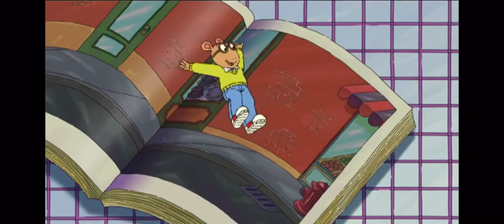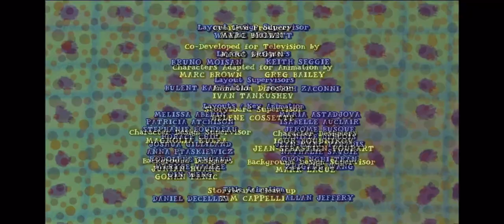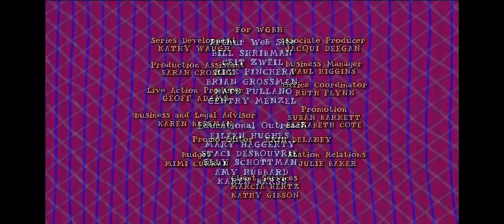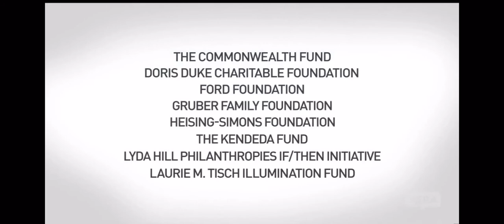KERA Program Break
Recorded at 6:00
This is the first program break that Came from PBS Kids to PBS
It Includes
Authur funding
Odd squad promo
PBS Kids Channel promo
PBS kids video app promo
Parental Advise
KERA  Bumper
PBS Newshour Funding
That’s it for PBS KIDS today!
Tune in sometime this night for a KERA program break